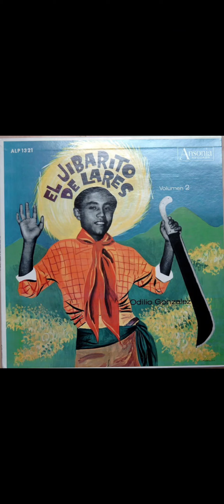Odillo gonzalez - Muchachita lozana